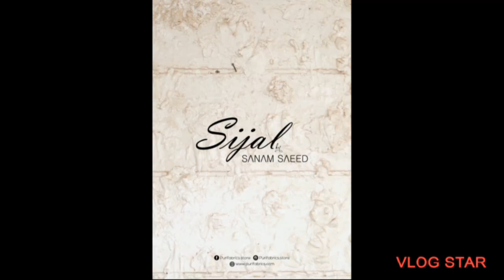SIJAL BY SANAM SAEED EMBROIDERED VISCOSE COLLECTIONS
*SIJAL By SANAM SAEED*

Front Embroidered Viscose Shirt
Embroidered sleeves Jacquard
Shwal Plain Trouser (Box Parking)